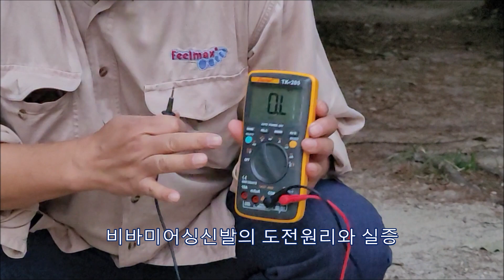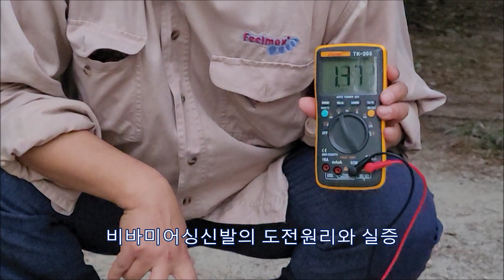비바미 어싱슈즈 어싱신발의 실증 및 원리 설명 principles of VIVAME grounding shoes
비바미 어싱슈즈 어싱신발의 실증 및 원리 설명

신발을 꼭 신고 테스트하시고 어싱매트에서 테스트 할실때는 바닥 전체가 어싱이 되는 매트에서 해 주십시요.
그리고 간단한 빨간불.파란불만 들어오는 어싱테스터기로는 어싱실험이 나오지 않습니다.
이에 대한 설명을 하였습니다.

비바미신발은 걸을 때 맨발의 느낌이 나도록 디자인된 제로드롭 신발입니다.
판매사이트 vivame.co.kr
키워드   'Vivame', '맨발신발', '베어푸트 슈즈 ', '발볼 넓은 신발', '운동화, '구두' "어싱'